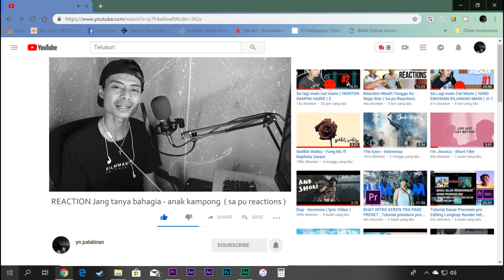REACTION Jang tanya bahagia - Anak Kampong ( sa pu reaction )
Hallo teman teman apa kabar ? jadi video kali sa reaction lagunya anak kampung yang judulnya jang tanya bahagia , sio lagu ini buat baper sekali ale :( .

Kira kira menurut kam arti kata sio tuh apa eh ? kam bisa coret di bawah eh .

sip ?
oke itu saja dari sa , kalau kam ada komentar bisa langsung coret dibawah , kalau mau request tinggal coret juga di bawah .
sa ynpalabiran Hano motok nayak Hormatt !!